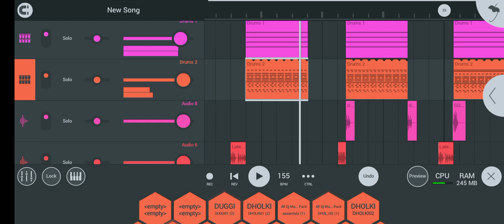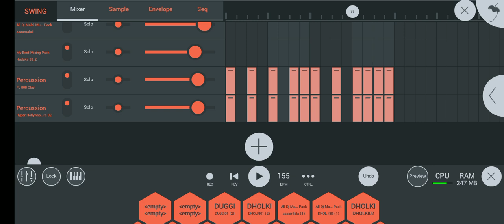Goshainganj FLP project 2023 ) 8299272097